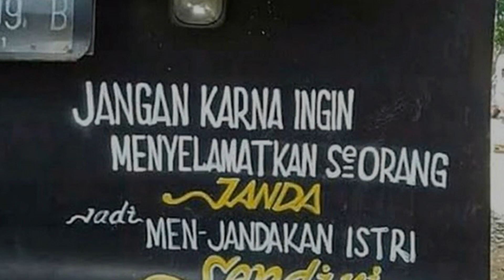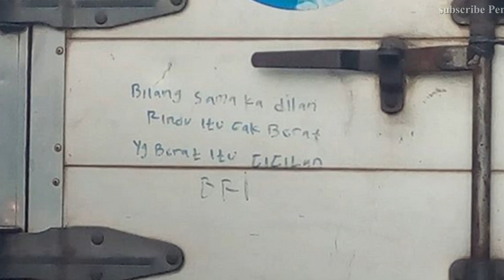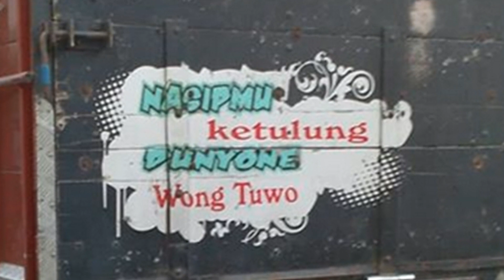Kumpulan Tulisan Lucu di Bak Truk | Bahasa Jawa | Part 3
Kumpulan tulisan lucu dan kreatif yang ada di bak truk bagian ketiga.
Semoga bisa menghibur, mohon maaf jika masih banyak kesalahan.